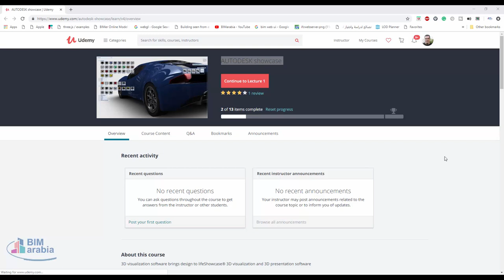AUTODESK showcase تعلم مجاني و احصل على شهادة